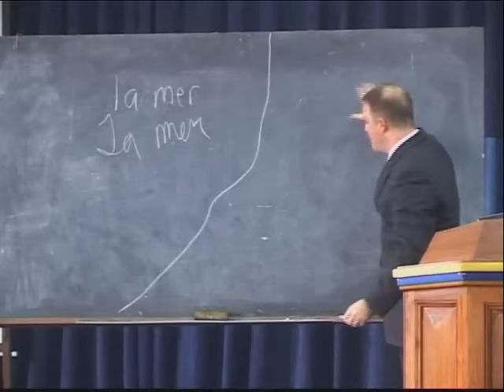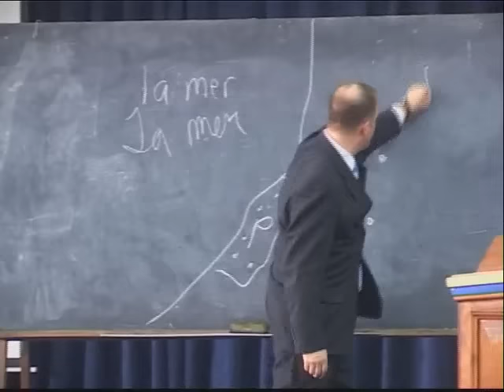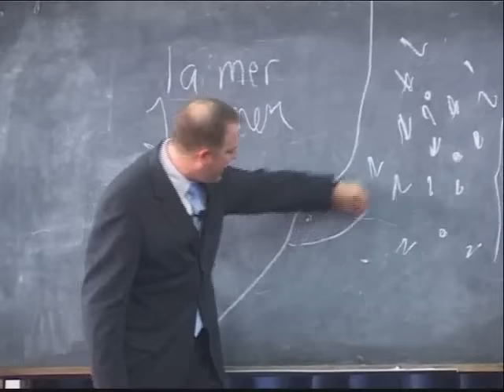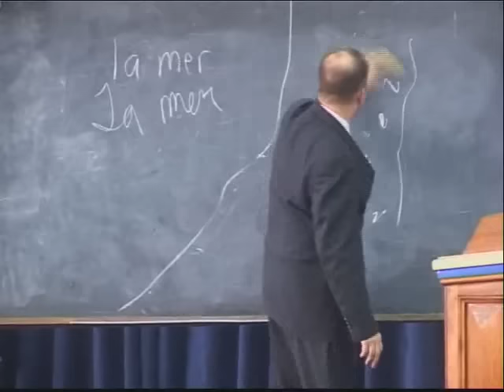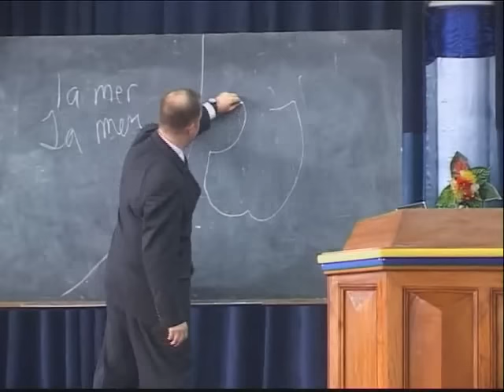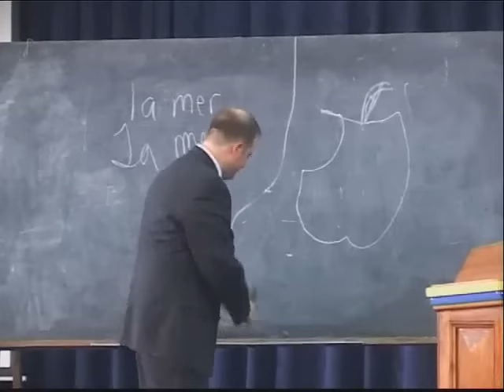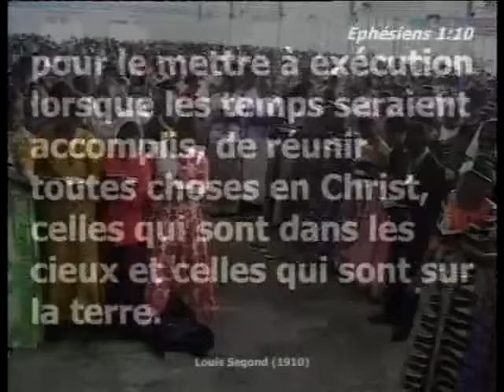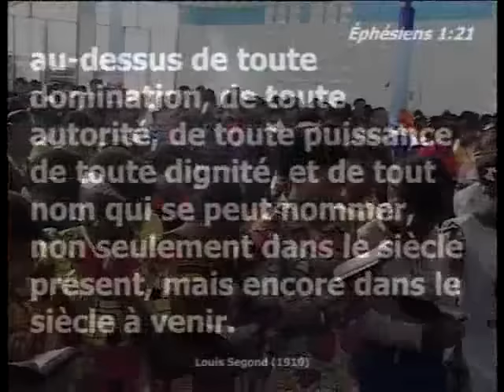THE DISCERNMENT OF JOSEPH - PASTOR AARON McGEARY [SHEKINAH YOUTH CONVENTION 29 08 2015 Morning] ,